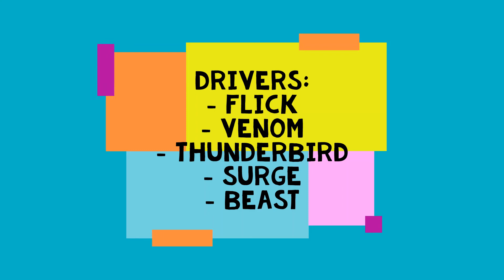2020 Disc Golf "In the Bag" | Josh K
Josh K gives his disc golf "In the Bag" for Summer/Fall 2020. The video was created for a disc golf buddy who doesn't live in town anymore.

Putt & Approach:
- Discraft Soft Magnet
- Discraft Manget
- Innova Whale

Mid-Range:
- WestSide Harp
- Innova Skeeter
- Innova TL3

Drivers:
- Discraft Flick
- Discraft Venom
- Innova Thunderbird
- Discraft Surge
- Innova Beast